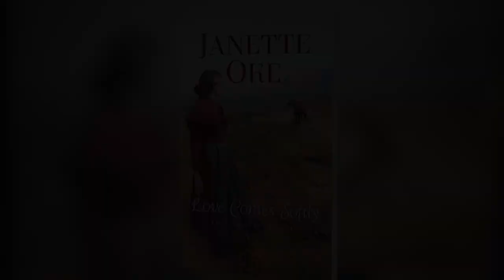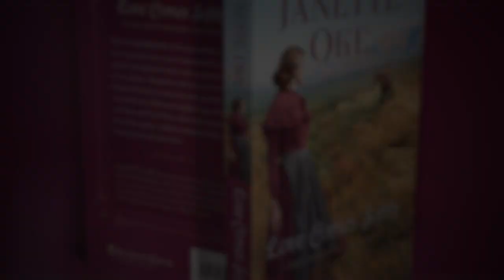Janette Oke on the inspiration for Love Comes Softly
Celebrating the 40th anniversary of Love Comes Softly, now with a fresh new cover, Janette Oke discusses the inspiration behind her debut novel that launched modern Christian fiction and became the basis for the ever popular Hallmark movie series of the same name.

A marriage of convenience blooms into heartfelt love in an Old West homestead. Over 1 million sold!

Love Comes Softly
by Janette Oke